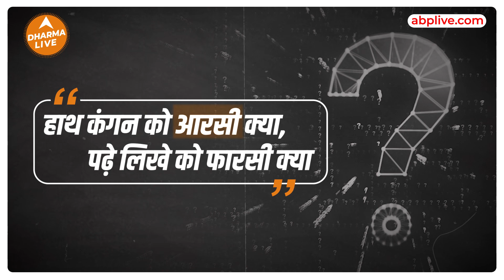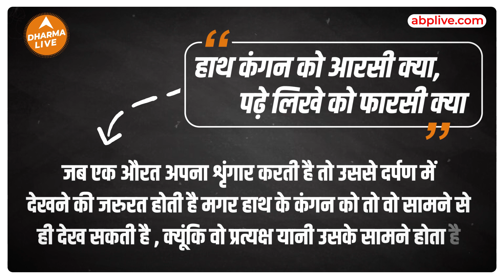Solah Shringar : क्या आपको पता है क्या होती है आरसी ? | Woman | Dharma Live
आपने भी वो कथा सुनी है ना हाथ कंगन को आरसी क्या , पढ़े लिखे को फ़ारसी क्या ? अब यूं तो इसका मतलब होता है की प्रत्यख को प्रमाण की आवश्यकता नहीं होती । मगर ये जिस आरसी की बात कर रहे हैं , क्या आप उसके बारे में जानते हैं ? और क्या आप ये जानते हैं की इस कहावत में आरसी का मूल्य क्या है ? आइये ये सब कुछ हम आपको बताते हैं  आज की इस वीडियो में।